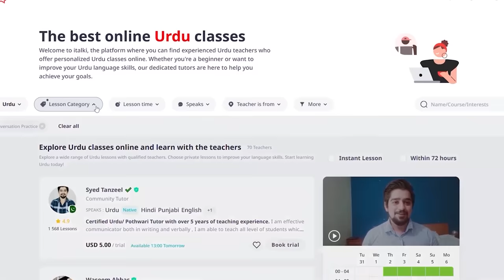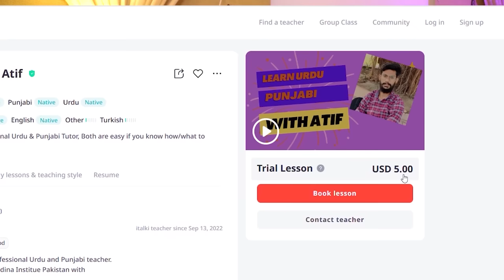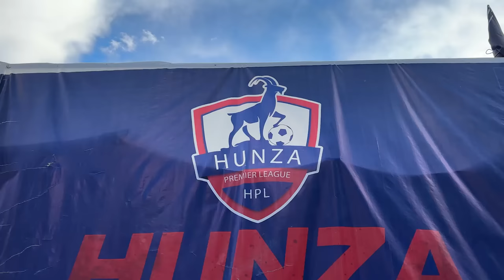I’ve seen HEAVEN on EARTH | North of Pakistan Hunza Valley 2023 🇵🇰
Learn 150+ languages with quality native-speaking teachers on italki🎉. Buy $10 get $5 for free for your first lesson using my code  ITALKIBALNUR  :

Finally, my dream has come true, I am here, in the paradise of Pakistan. Visiting the Hunza Valley and many other landscapes of the northern part of Pakistan means a lot to me. Since I never knew about these treasures, I have lived with misconceptions about Pakistan all my life. I want you guys to see the beauty of incredible Pakistan through my impressions in this vlog. I believe that you will also admire it.

00:00 – Intro
00:50 – Morning at the Eagle Nest view point
01:37 – Local market in Karimabad (Hunza Valley)
06:50 – Visiting famous Baltit Fort
13:07 – Morning Mountain tea and Walnuts cake
14:12 – Trying local cuisine
17:22 – Exploring Attabad Lake, jetski
22:40 – Nomadic Hotel Yurts in Upper Hunza
25:01 – Exploring Hussaini Suspension Bridge
31:07 – First time taking Zipline in Hussaini bridge
34:18 – Viewing Mountain Football in Hunza
43:15 – First time trying Yak Burger
45:31 – Witnessing MILKIWAY in Upper Hunza